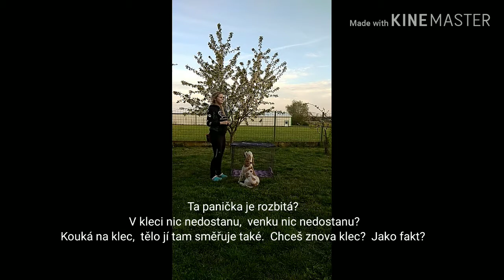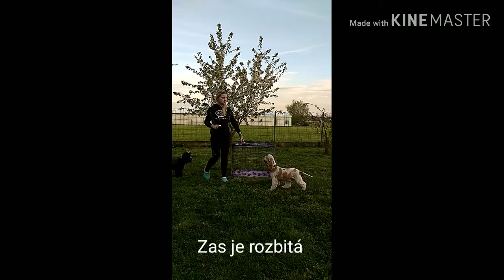Nácvik klece-Daisy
Ahoj,

Tak tady máme video s Daisy. Je to zkušená fenka, která nemá žádný problém.
Jediný problém je moje kecání, kdy nestíhám odměňovat Daisy a ta je pak z toho zmatená.
Je to zlatá fenečka s "will to please" takže mi ty chyby odpouští.
Poučení do příště. Buď cvič nebo kecej! :-).

Zkuste na video kouknout jak z pohledu psa, tak z pohledu psovoda. Kdo koho cvičí a jak spolu komunikujeme. Na tohle je skvělé si natáčet tréninky. Takové být sám sobě trenérem.
Samozřejmě zpětnou vazbu od trenéra to nenahradí, ale dost to pomůže.

Mějte se rádi a bavte se svým psem.